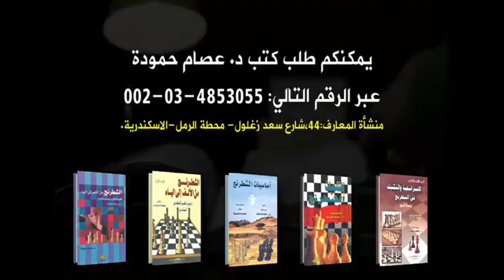كارلسن وناكامورا فى مهرجان الفرص الضائعة «افضل ادوار الشطرنج الحديث 32)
3)  (30   points)
Hikaru Nakamura vs Magnus Carlsen
Zurich Chess Challenge (2014), Zurich SUI, rd 3, Feb-01
Nimzo-Indian Defense: Kmoch Variation (E20)  ·  0-1
سلسلة  تضم تحليل لأفضل ادوار القرن 21 حسب اراء الخبراء